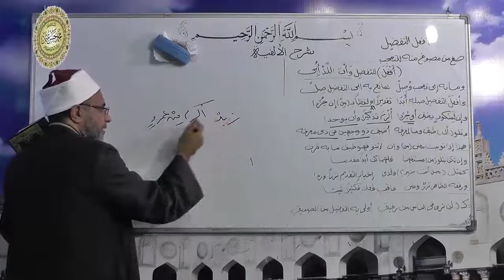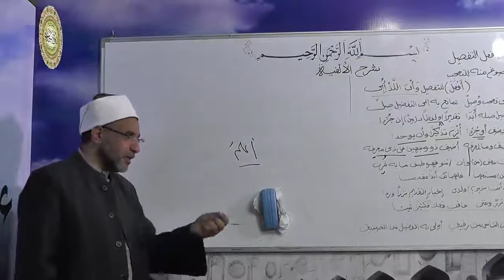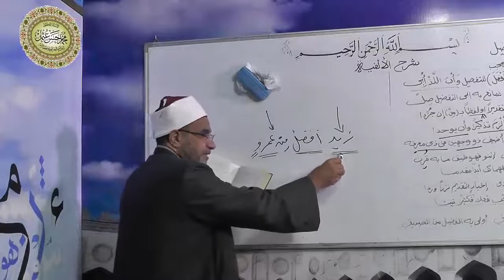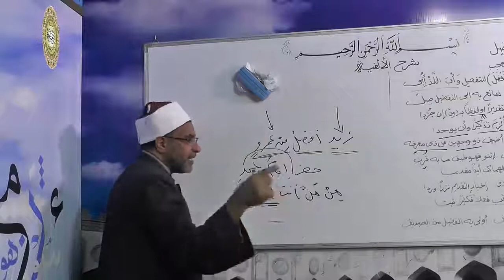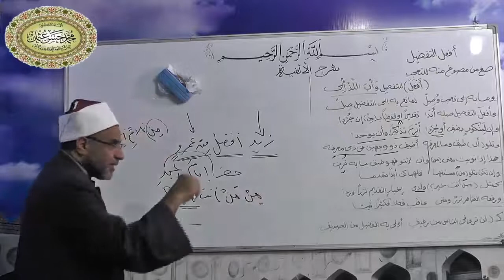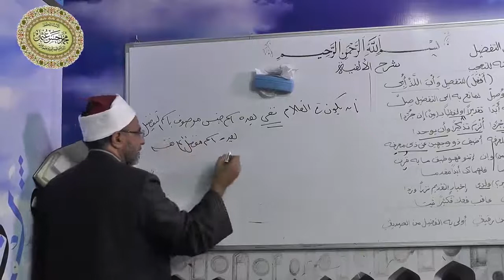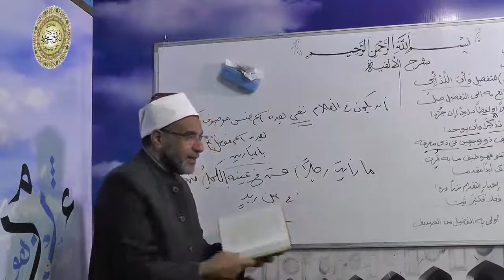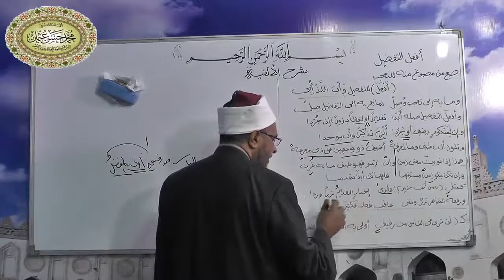86- تابع أفعل التفضيل شرح ألفية أبن مالك لفضيلةالدكتور- محمد حسن عثمان